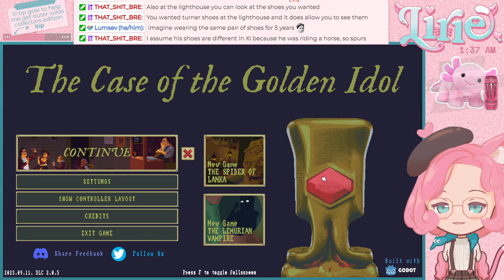THE CASE OF THE GOLDEN IDOL || why are we in the cult? is [redacted] ACTUALLY dead!?? MYSTERIES!!!